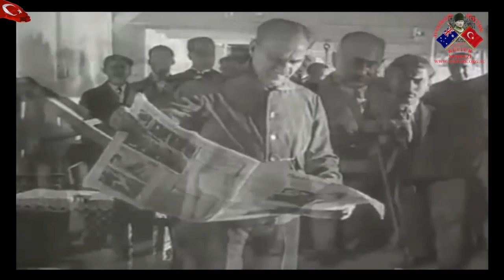Atatürk Büyük Nutuk (Söylev) Bölüm 6-8